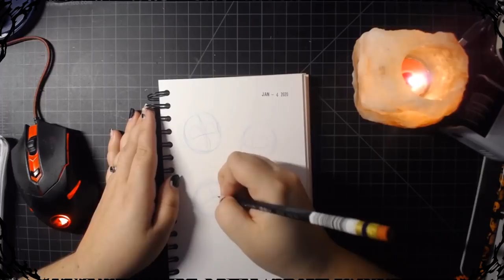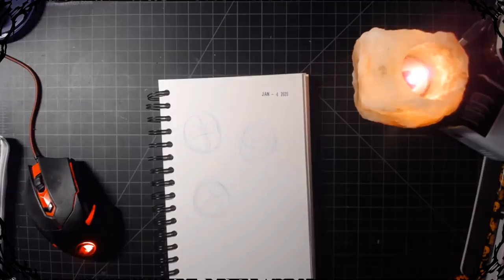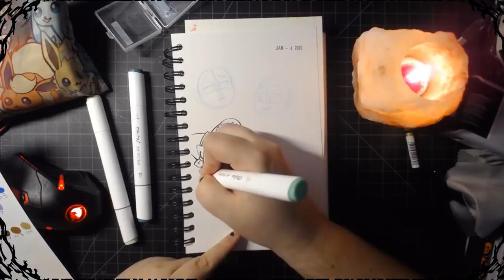Sketchbook Rambles 1 | Rambling about money friends and life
.:Programs used:.

-Ohuhu Markers
- Black brush Pen
- Col erase pencil
- white gelly roll
- Copic markers
- Hand made wood sketchbook
-Tosbia Webcam